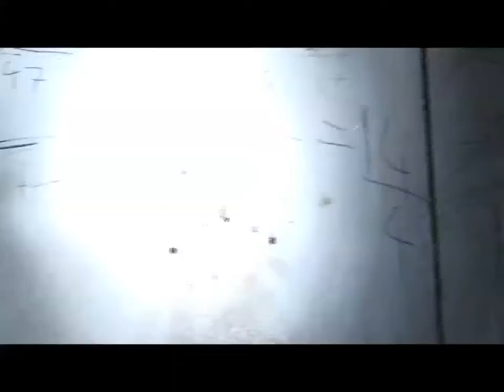Hertz Movie Trailer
Music & SFX - Steve Nolan

Directed by Michael McCudden

Trailer for an Irish horror movie.